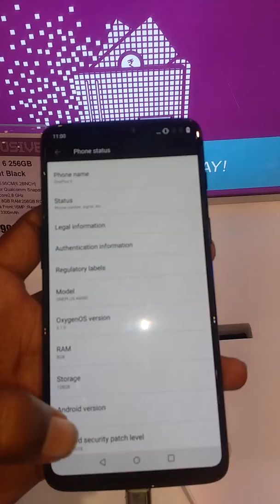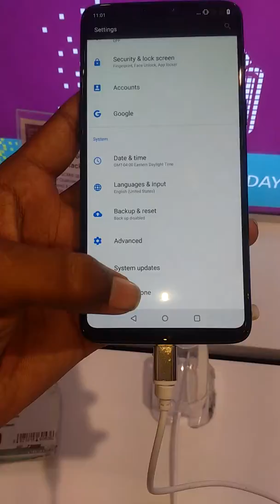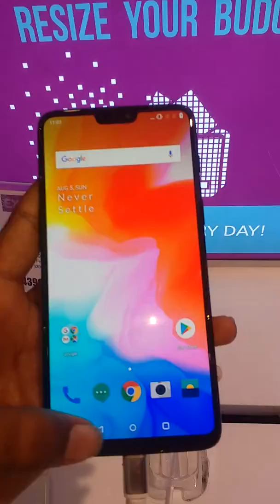Oneplus 6T Hands On Leaked